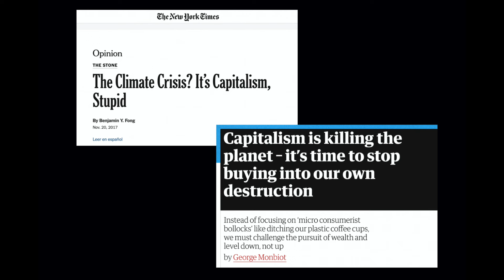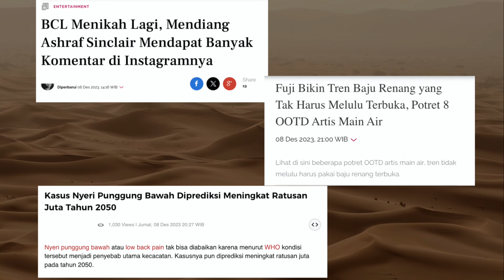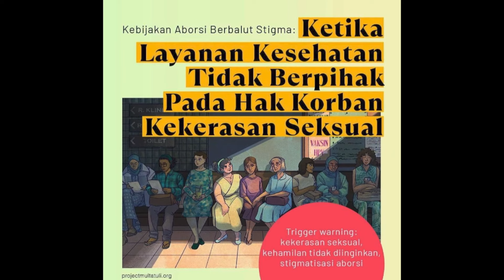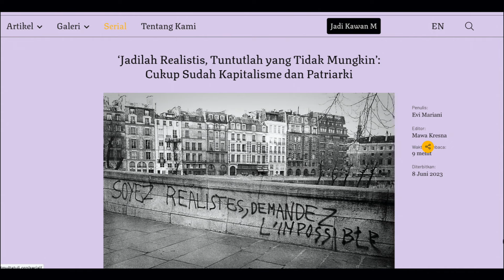Why Media Should Divorce from Capitalism | Evi Mariani | TEDxJakarta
In her talk, Evi chronicles her journey from an apolitical family to her journalism career and realizing the dark side of capitalism in media, culminating in 2021 when she co-founded Project Multatuli, an award-winning media outlet challenging male-centric and Jakarta-centric norms in the Indonesian media landscape. Project Multatuli addresses information inequality by spotlighting Indigenous communities, victims of abuse, farmers in conflict, religious and sexual minorities, workers, and the urban poor, showcasing the need for public service journalism dedicated to diverse and impactful storytelling that disrupts prevailing capitalist media practices. Evi Mariani is the co-founder and executive director of Project Multatuli, a seasoned journalist with a 20-year career focused on telling impactful stories about marginalized communities in Indonesia. Formerly the managing editor at The Jakarta Post, she garnered many prestigious awards for her work, including the IPMA Golden Award for Investigative Journalism, Tasrif Award, and SOPA Awards for Excellence in Public Service Journalism. Evi's talk was recorded at Keong Emas Taman Mini Indonesia Indah, East Jakarta, for TEDxJakarta—a 100% volunteer-driven movement committed to ideas worth spreading. This talk was given at a TEDx event using the TED conference format but independently organized by a local community.